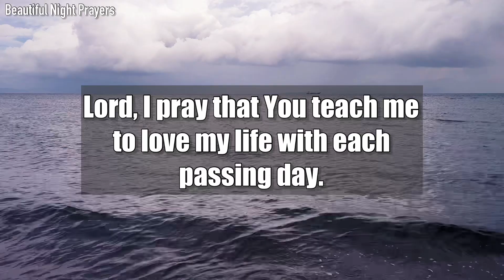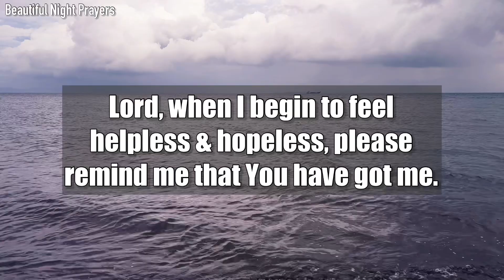Father God, Thank You for waking me up to this beautiful morning…#234